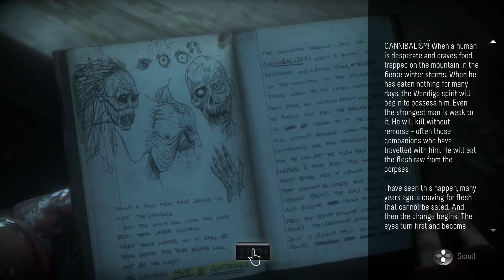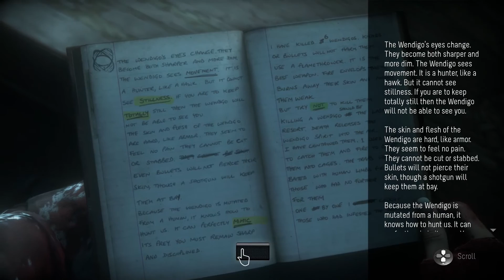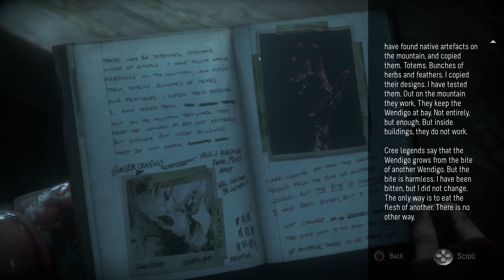Monsters?! | Ed and Gavin plays - Until Dawn - Part 6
So there is some supernatural nonsense happening here!